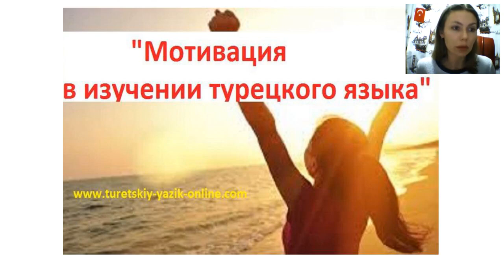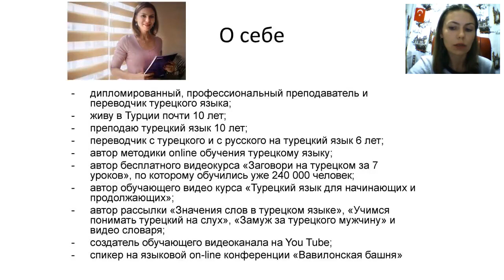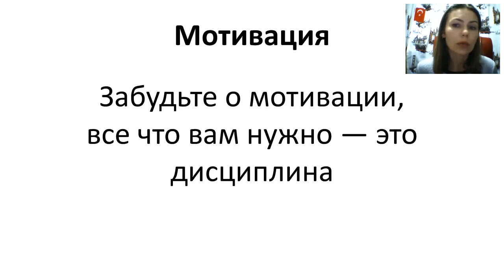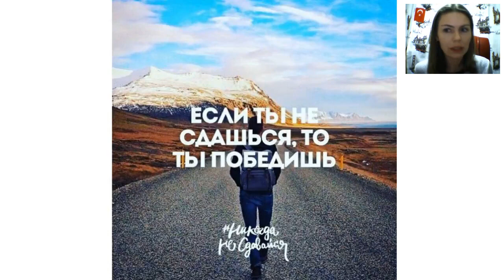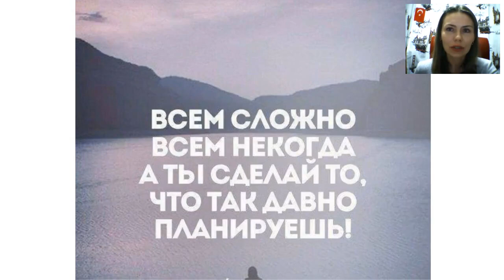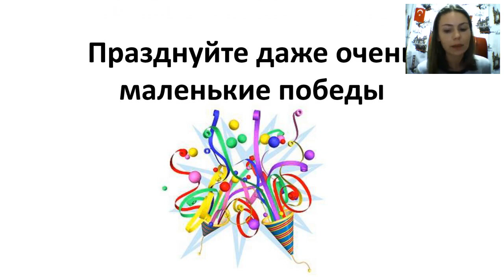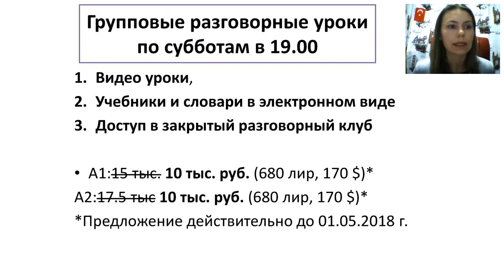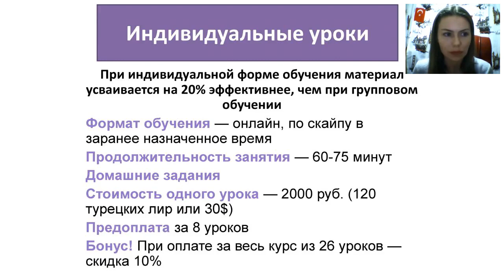Мотивация в изучении турецкого языка.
Уроки турецкого языка онлайн.

Онлайн-уроки турецкого языка для начинающих.